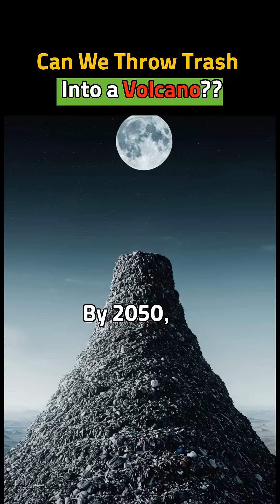Can We Throw Trash Into a Volcano?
🇺🇸 ENGLISH
🌋 Volcanoes are hot enough to melt anything—so why not use them as trash incinerators?
This short explores the explosive science behind this idea and why it’s more dangerous than it sounds.
You’ll learn:
– How dumping trash into lava can release toxic gases and dioxins
– Why it could trigger violent eruptions or rockfalls
– The logistical and environmental nightmare of transporting waste to volcanoes
– Why volcanoes are nature’s furnace—but not our dumpster
💡 Just because it melts… doesn’t mean it disappears safely.

🇪🇸 ESPAÑOL
🌋 Los volcanes son lo bastante calientes como para derretirlo todo—¿por qué no usarlos para quemar basura?
Este corto revela la verdad explosiva detrás de esta idea—y por qué es mucho peor de lo que parece.
Descubrirás:
– Cómo arrojar basura en lava puede liberar gases tóxicos y dioxinas
– Por qué podría provocar erupciones violentas o derrumbes
– La pesadilla logística y ambiental del transporte de residuos
– Por qué los volcanes son hornos naturales—pero no basureros
💡 Que se derrita… no significa que desaparezca sin daño.

🇰🇷 한국어
🌋 화산은 모든 걸 녹일 정도로 뜨거운데—왜 쓰레기 소각장으로 쓰지 않을까요?
이 쇼츠는 겉보기엔 그럴듯한 이 아이디어가 사실은 얼마나 폭발적으로 위험한지를 과학적으로 설명합니다.
이번 영상에서 다루는 내용:
– 쓰레기를 용암에 버리면 독성 가스와 다이옥신이 발생하는 이유
– 쓰레기 투입이 화산 폭발이나 암석 붕괴를 유발할 수 있는 위험성
– 쓰레기를 화산까지 운반하는 과정 자체가 환경·물류 악몽인 이유
– 화산은 자연의 ‘용광로’일 수 있지만, 인간의 ‘쓰레기통’은 아니라는 과학적 사실
💡 녹는다고 해서… 안전하게 사라지는 건 아닙니다.